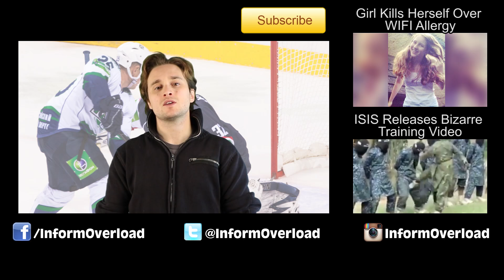Hockey Player’s Throat Cut By Opponents Skate On Ice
Vitali Sitnikov received a gruesome injury from fellow player Ladislav Nagy when Ladislav slipped and sliced his throat open with his skate.

2408 Lakeshore Blvd W.